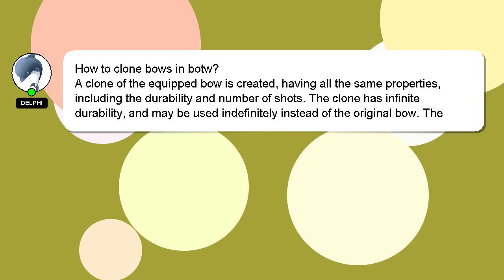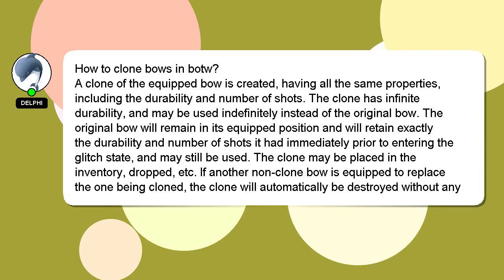How to clone bows in botw?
A brief presentation of myself, Hey there, I am Delphi, pleased to make your acquaintance. I am at your disposal to help you with any questions you have. - How to clone bows in botw?

Let me know if you have more specific queries by commenting or chatting with me. I will 'heart' your answer to show my gratitude for your contribution.

*1 What we are experimenting :*